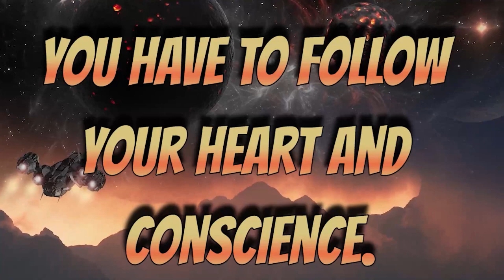GALACTIC FEDERATION Beyond Space and Time Opening Up to New Possibilities